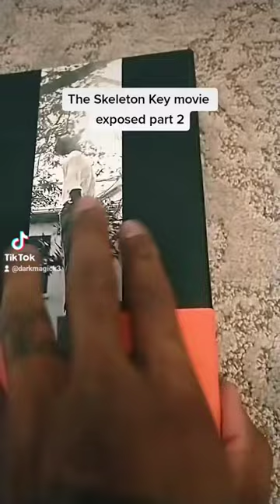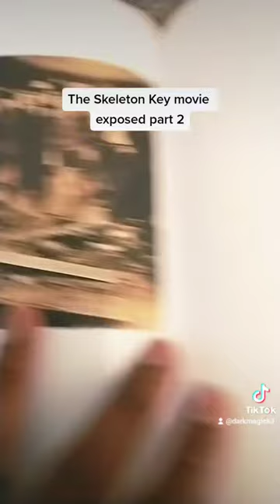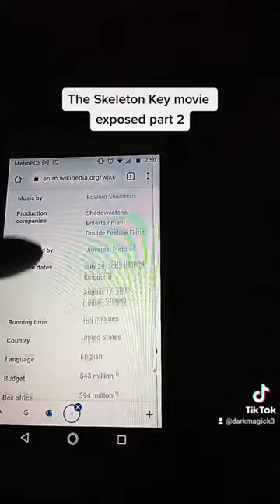The Skeleton Key movie Exposed Part 2